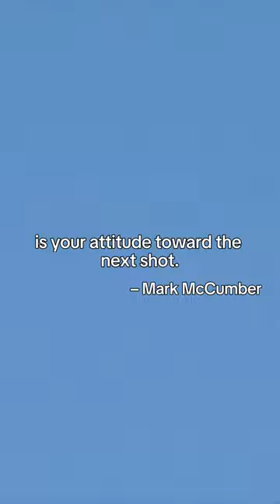Forget the last shot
Fairway Wisdom Quotes
“Forget the last shot. It takes so long to accept that you can't always replicate your swing. The only thing you can control is your attitude toward the next shot.” – Mark McCumber